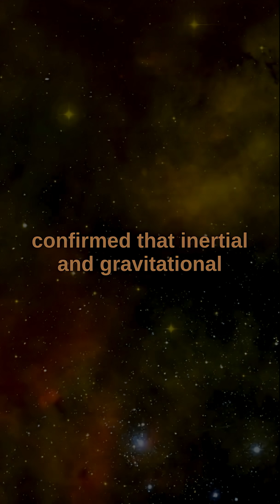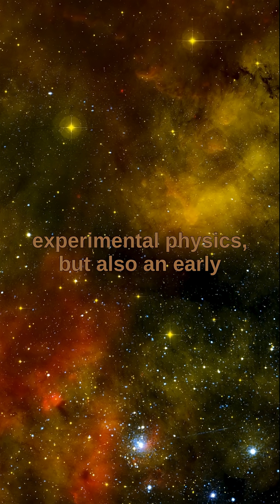Friedrich Wilhelm Bessel proved the equivalence principle